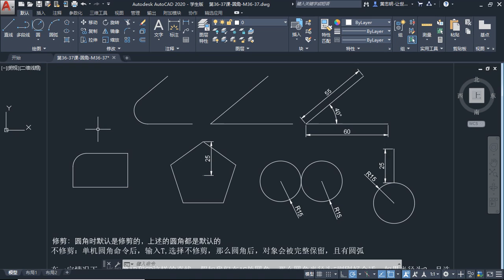第36课 圆角 M36